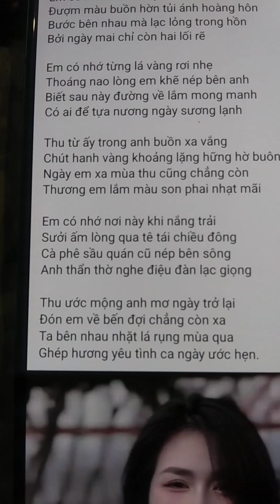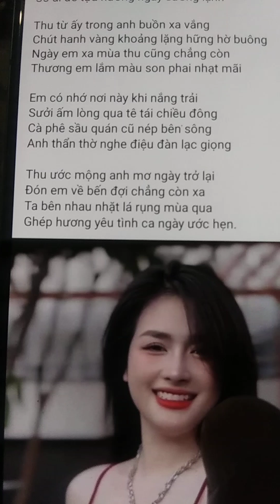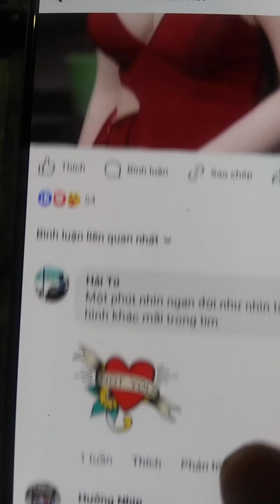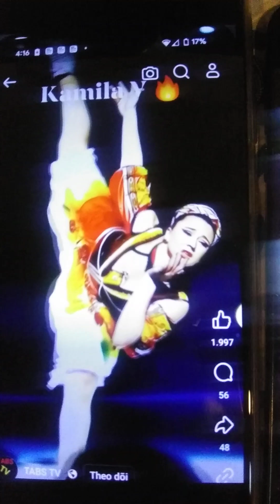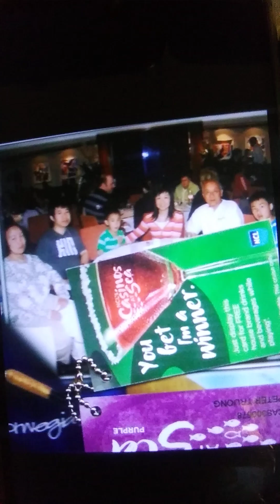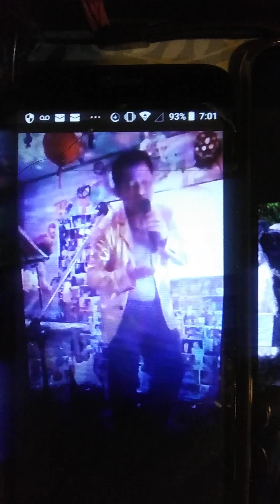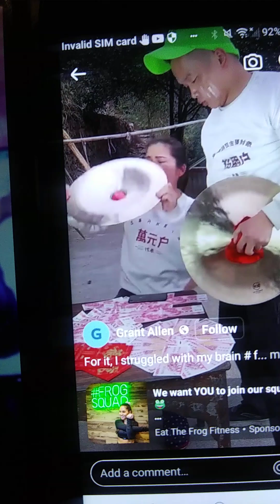Mo Ngay Uoc Hen/tg Linh Anh/nhac&hat PeterVuTruong/phu canh phim/dieu Mua/anh Mang&bai tho tg